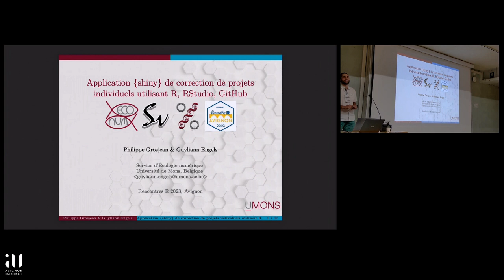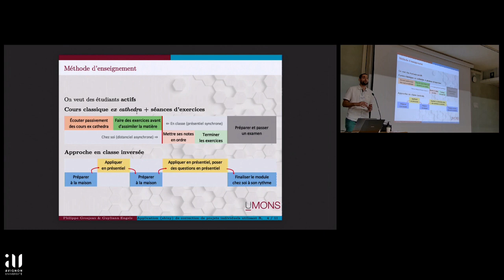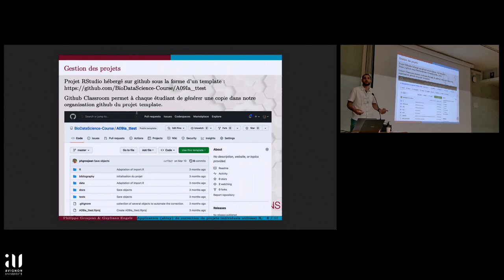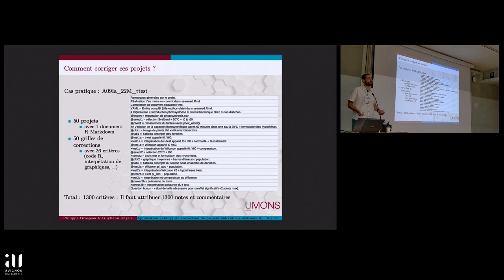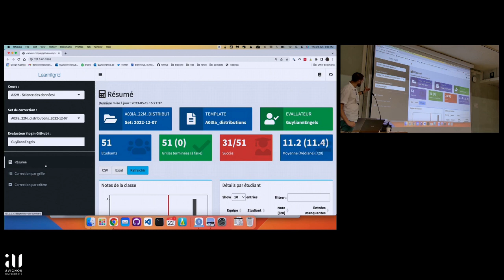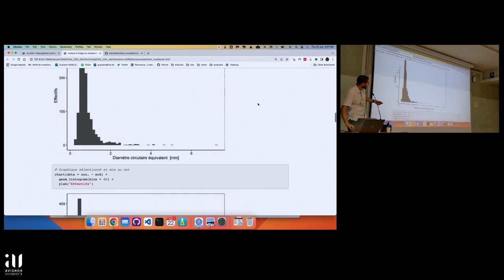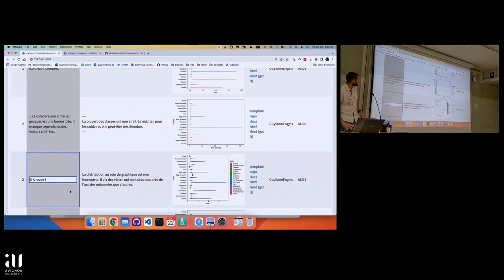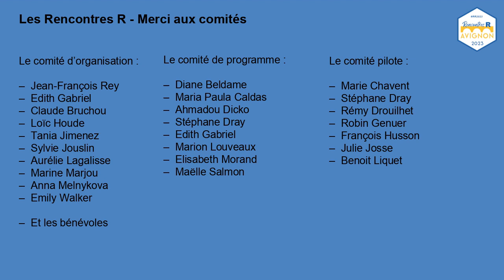Application shiny de correction de projets individuels utilisant R, RStudio, GitHub- Guyliann Engels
Application {shiny} de correction de projets individuels utilisant R, RStudio, GitHub
Guyliann Engels, Service d'écologie numérique, Institut Complexys & Infortech, Université de Mons